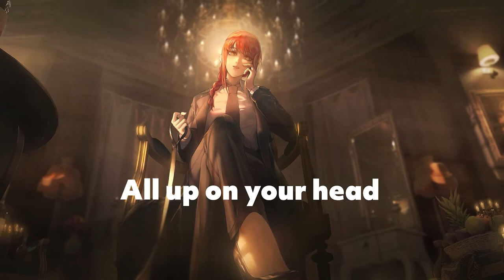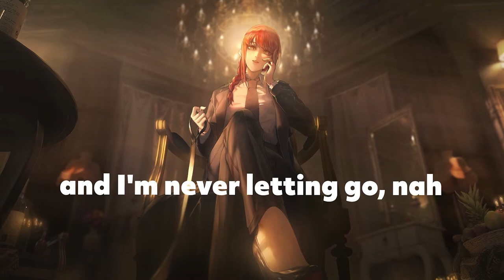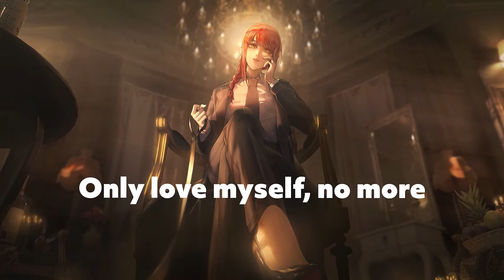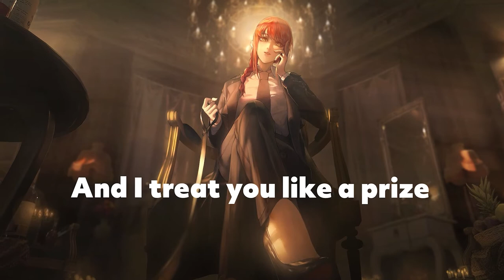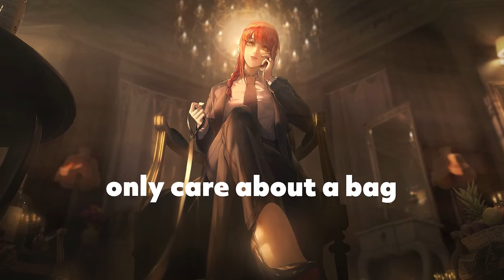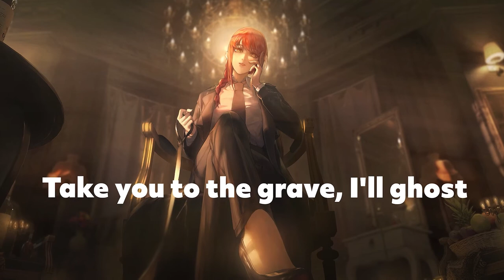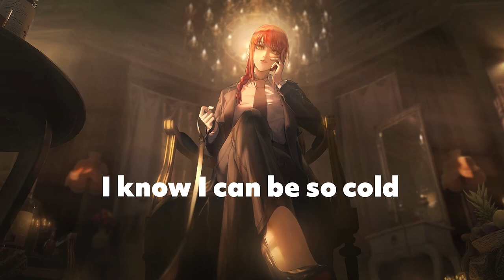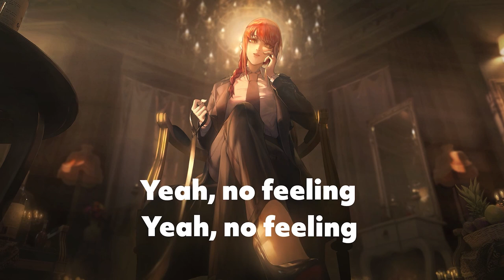Nightcore - VILLAIN 1HOUR VERSION (KDA ft Madison Beer et Kim Petras) Lyrics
Sorry it was supposed to be a new nightcore but i played to much video game

Song : "VILLAIN" K/DA ft. Madison Beer et Kim Petras